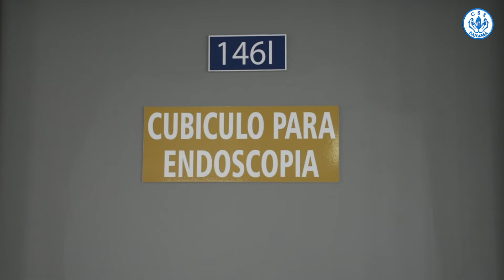En fase final de instalación y adecuación está el Centro Endoscópico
A pesar de la pandemia que sacude al país, la modernización de los servicios de salud en el Centro Hospitalario Especializado Dr. Rafael Hernández de la Caja de Seguro Social en David, no se detienen.

En la fase final de instalación y adecuación está el centro endoscópico de este  hospital, un moderno lugar para realizar los procedimientos de endoscopía y proctología, confirmó el Dr. Rolando Caballero, director médico del Hospital «Dr. Rafael Hernández L.” (HDr.HL).

Con este moderno centro endoscópico junto al equipo de médicos especialistas en gastroenterología y proctología y técnicos, se ofrecerá un moderno servicio en beneficio de la comunidad, ya que el servicio se ha venido prestando en un estrecho espacio dentro del HDr.HL​.